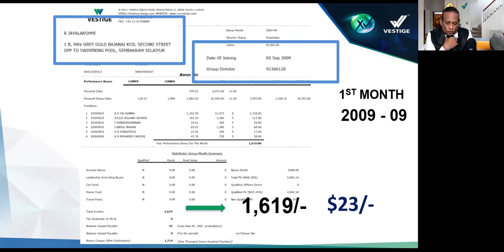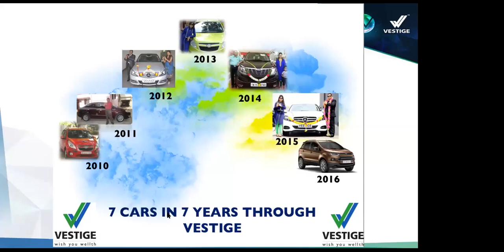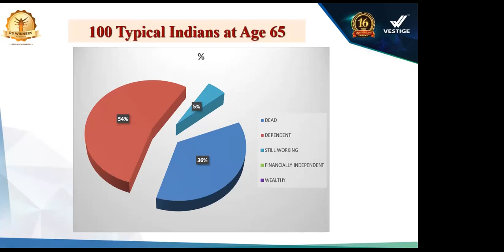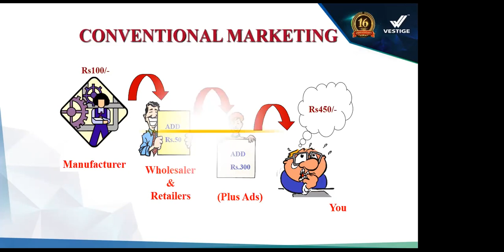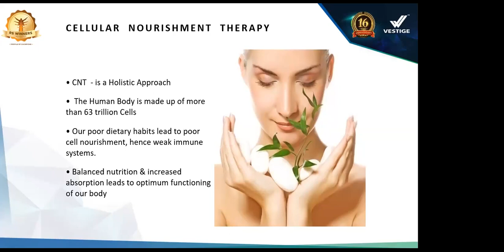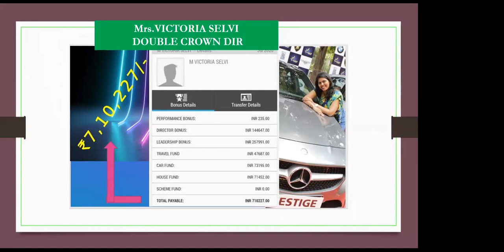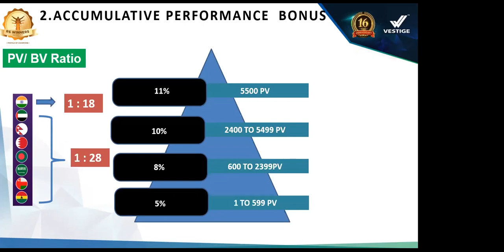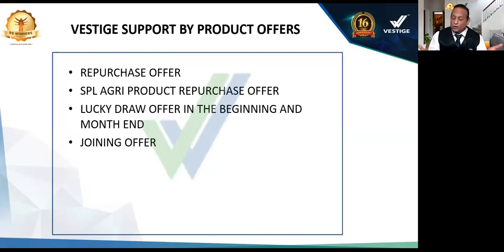Vestige Business Opportunity Presentation in English by Mr. R. S. Rajan